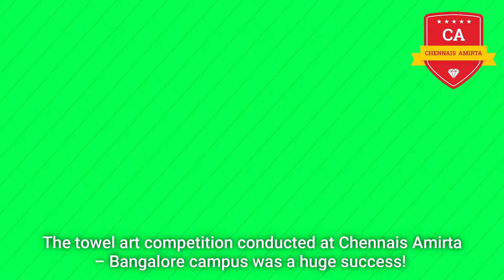Towel Art Competition at Bangalore Campus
The towel art competition conducted at Chennais Amirta – Bangalore campus was a huge success! Chennais Amirta always encourages students to show their creative side and pushes them towards healthy competition.